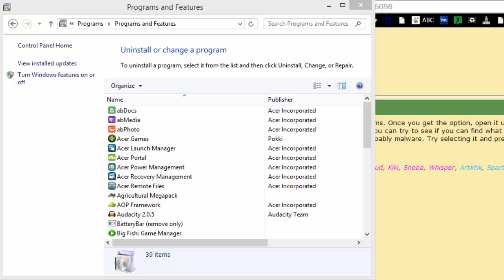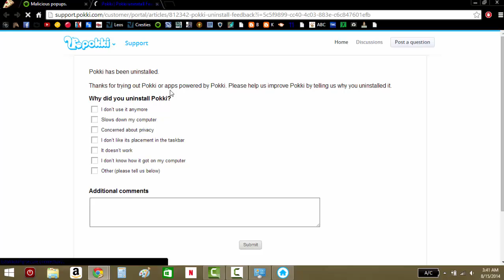How to uninstall a program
The song is Broken Pieces by Apocalyptica feat. Lacey. All ownership goes to the original creator of the song. I hope this tutorial will help a lot of people. Enjoy!